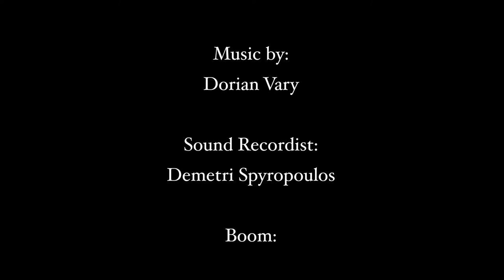Lucy & The Devil | Short Film | 2020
Starring Eden Bren & Christopher Martin-McCombe

Produced. by Tristan Alexander
Dir. by Tristan Gillett-Oerlemans
Cin. by Leigh Yang
Music. ​by Dorian Vary
1st A.C. Zac Mcquienn
Sound Recordist. Demetri Spyropoulos